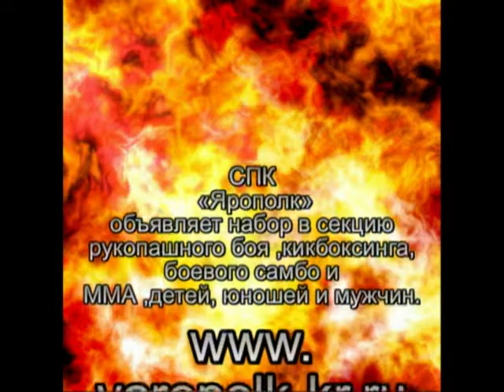Тренировка по рукопашному бою в СПК "ЯРОПОЛК", январь 2012 год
В январе 2012 года мы решили первый раз снять не профессиональный клип про тренировки в СПК "ЯРОПОЛК".
В данном ролике мы использовали кадры занятий по рукопашному бою старшей группы и некоторые моменты из боёв нашего директора Шадрикова И.С.